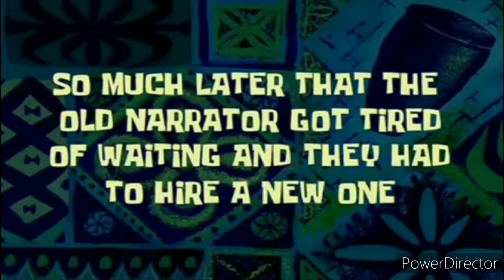how to make book from bfdia